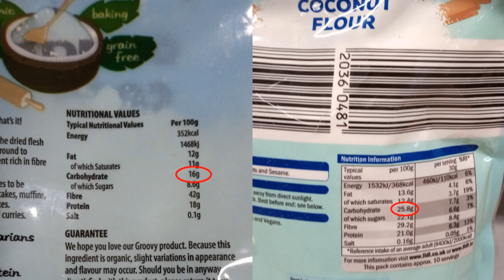🌴Pane cheto con farina di cocco senza uova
Ciao a tutti, a seguito dei risultati del sondaggio che ho indetto nel canale, realizzo nuovamente il pane con farina di cocco senza uova ma con una diversa marca di psillio che non scurisce l'impasto ne durante la lavorazione ne durante la cottura. Io ho formato un filone ma per i panini hamburger formate delle pagnottelle da appiattire leggermente prima di infornare. GRAZIE!

Dove trovare la farina di cocco a soli 6,4gr di carbo
Visita il mio negozio Amazon

INGREDIENTI:
120gr di farina di cocco in polvere
80gr di farina di semi di lino
40gr di bucce di psillio
10gr di lievito per salati
450ml di acqua bollente
50ml di aceto o aceto di mele